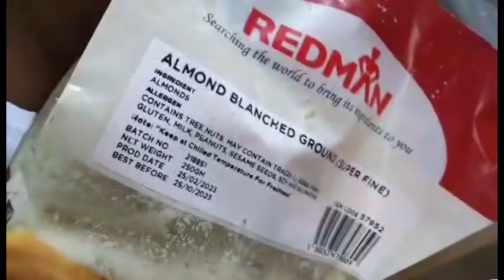No Bake Keto Pizza //Rhiza Vlogs